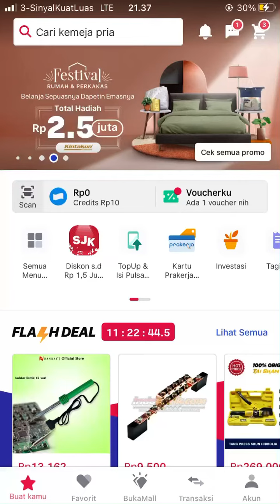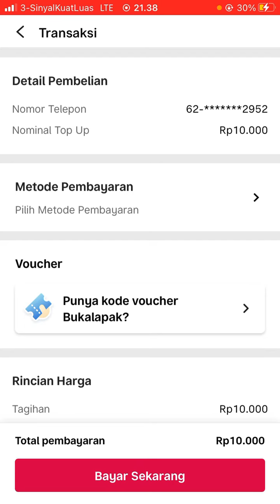Cara Topup Saldo Dana Langsung Dari Aplikasi Bukalapak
Hallo bos bis dalam video ini otong bakal sharing ke Bos Bis semua, Cara Topup Saldo Dana Langsung Dari Aplikasi Bukalapak,  bagi bos bis yang belum tau yuk simak videonya dan jangan di skip ya biar paham, mudah mudahan bermanfaat :)